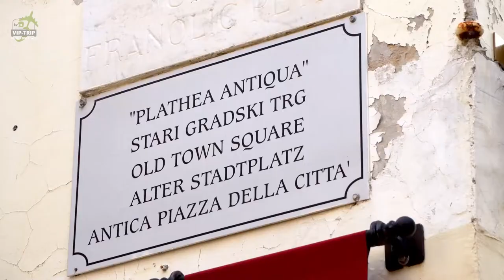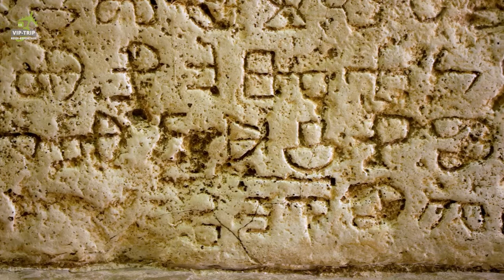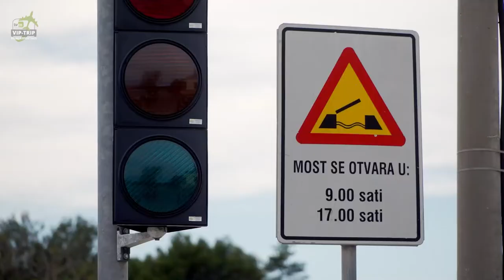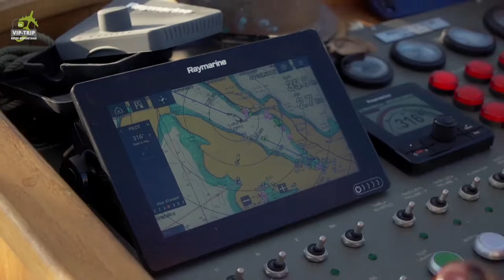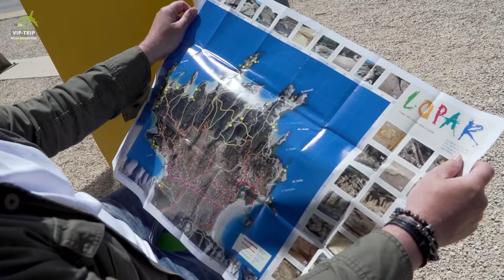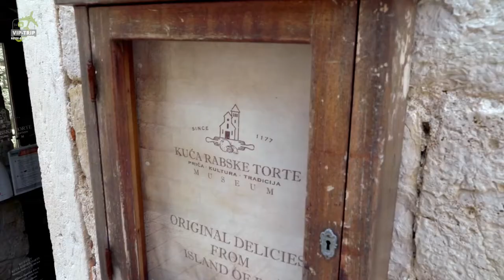Unterwegs auf den kroatischen Inseln mit Oliver Hörner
"Schauspieler Oliver Hörner begibt sich auf Entdeckungsreise auf die kroatischen Inseln Krk, Cres,
Losinj und Rab in der Adria: Römische Spuren, Altstädte mit engen Gassen, pittoreske
Fischerdörfer, Wein, der 30 Jahre lang im Meer gereift ist, eine Tropfsteinhöhle. Wo befinden sich
traumhafte Sandstrände und abgelegene Badebuchten? Mit dem Fahrrad lassen sich die Inseln
am besten erschließen. Oliver Hörner wandert über Karstplateaus und genießt den herrlichen
Rundumblick über die Inselwelt Kroatiens, fährt durch einen der letzten Eichenwälder des
Mittelmeerraums, entdeckt die weltweit einzigartigen Gänsegeier in freier Wildbahn und
beobachtet Delfine vom Boot aus. Zudem genießt der Schauspieler die kroatische Kulinarik mit
Lammspezialitäten, Kvarner Scampi, traditionellem Oktopus-Eintopf und Raber Torte"